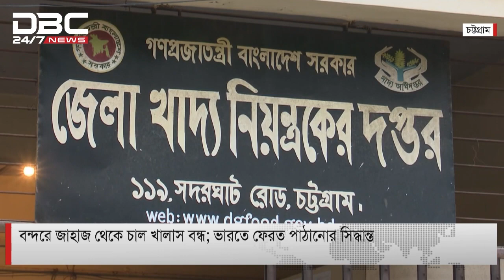ভারত থেকে নিম্নমানের চাল আমদানির অভিযোগ